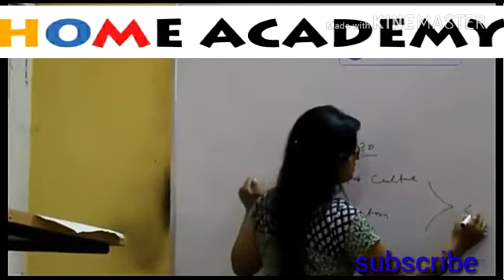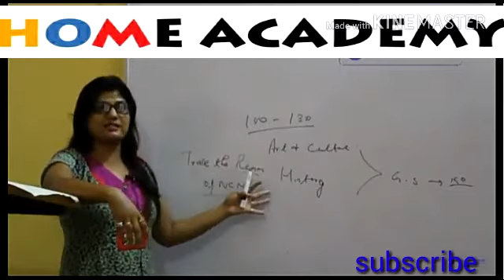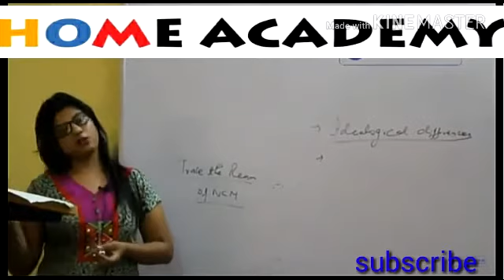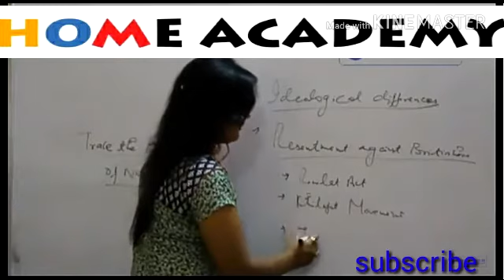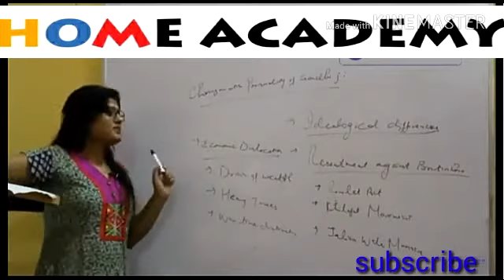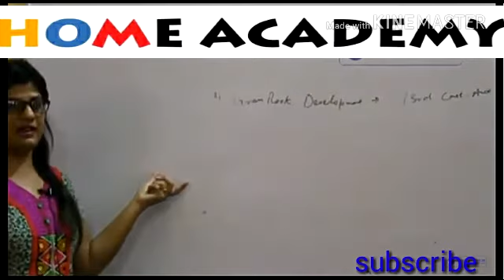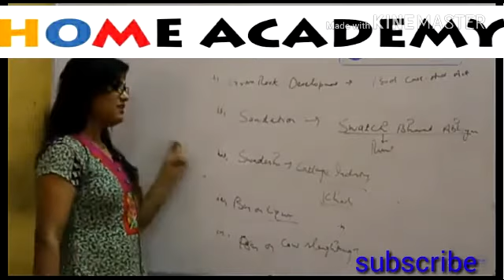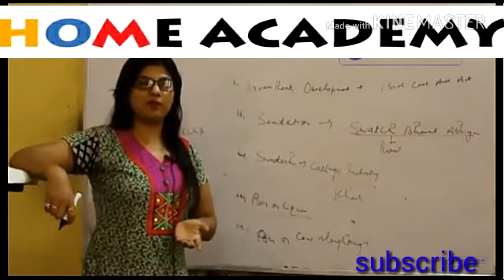KAS general studies how to approach JKPSC by home academy